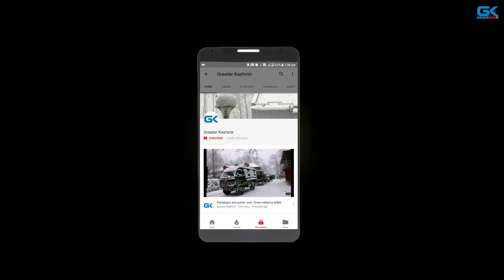Army man killed, two troopers wounded in ongoing Kulgam gunfight; Internet snapped